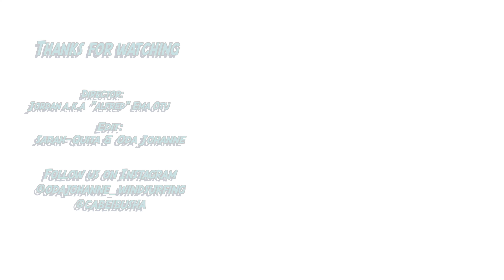Dream Team Video's: Lovely Holliday's in Aruba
Our Dream Team Power Duo Sarah-Quita Offringa and Oda Johanne have been on more 'Lovely Holiday's'. This time they are kiting, freestyling, foiling, wave riding and of course drinking coffees in beautiful Aruba.

Lovely Holidays has become our favorite windsurfing clips series. What about you?